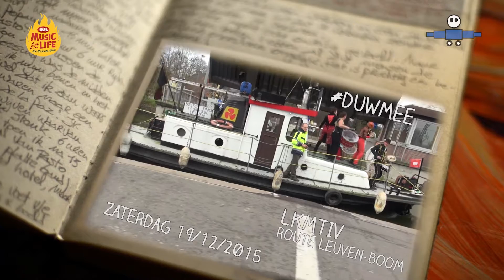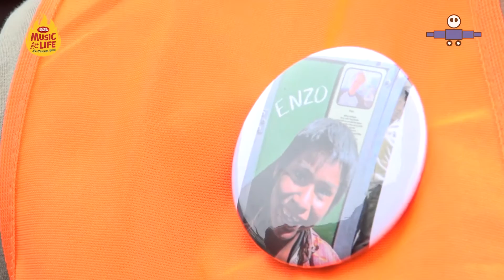Los Easy Riders' DuwMee • Deel 2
DuwMee zondag 18 december naar Boom vanuit Leuven of Sint-Niklaas.

Video gemaakt door Paul Van Rooy en Arnoud Raskin.